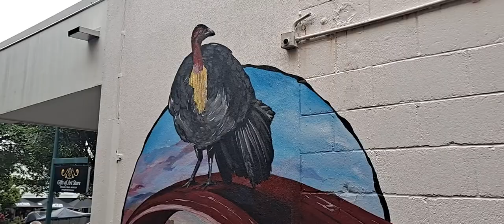Awesome Bush Turkey Paintings Brush T Noosa Junction